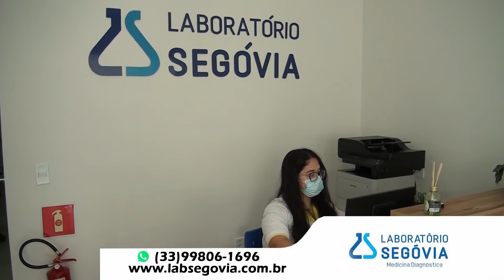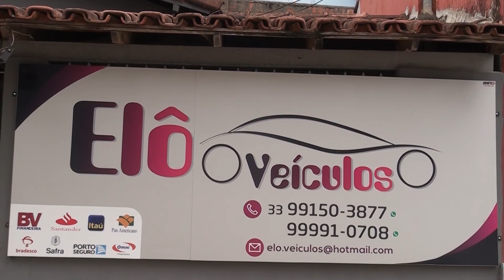Programa vida e saúde com o Fisioterapeuta Alex